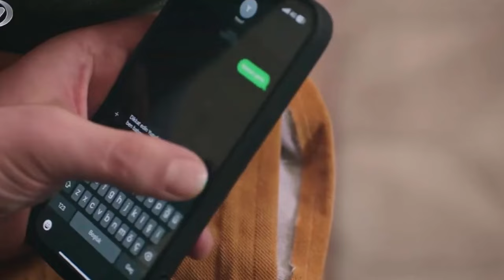RÜZGARLI TEPE 80 - 2 Stai departe de mine, nu te răni.